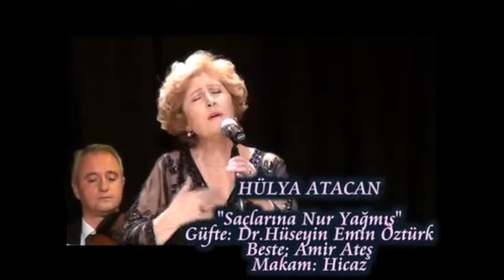HÜLYA ATACAN Saçlarına nur yağmış